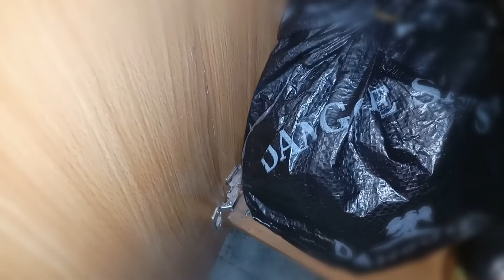Episode 5| Food| Please Eat| Family Building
Don’t be a secret viewer. Join the family by doing this⤵️

Need someone to talk to? I am just a DM away.

I am a partner in an editing company called EDITING MATTERS. Need any editing services?

I own an iceblock business for local vendors, events etc. If you need blocks of ice for anything, reach out to us on or reach out to me directly via Dm on Instagram. We sell only quality blocks of ice that will last you for at least 24 hours and a little over.

I use PiggyVest to save & invest securely. Sign up with my link and get ₦1,000.00 to start your own savings journey